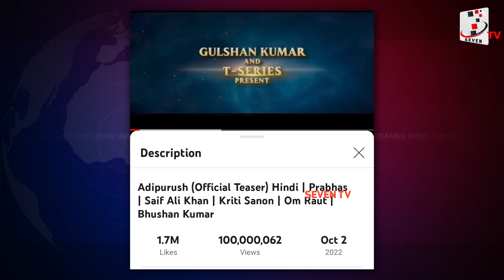Nov 15th 2022 Top 10 News : నేటి ముఖ్యమైన Seventv వార్తలు